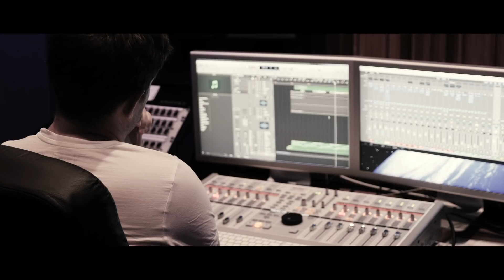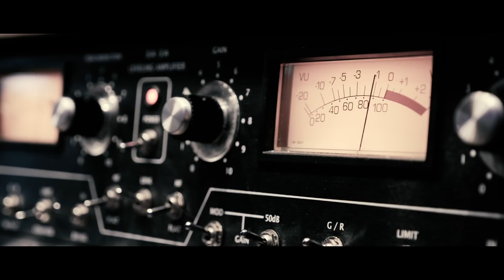Take My Hand Wedding Song - Feat. Bernadine Casserly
Brian Mc Dermott & Bernadine Casserly singing the wedding song 'Take My Hand'

Here is my cover of a great wedding song called 'Take My Hand'. I was thrilled when Bernadine Casserly agreed to sing on it and I think she sounds amazing! The Brian Mc Dermott Band are a Sligo / Mayo wedding band and perform all over Ireland.

The video features some wedding footage from weddings I've shot and appeared in ;)
Thanks to all the wedding couples who let me use their clips and everyone who performed on this cover.

Produced by;
Leo Logan

Recorded in;
Vibe Studios, Co. Leitrim

Original Song;
Written by Emily Hackett and Christian Luthi

Copyright;
Emily Hackett